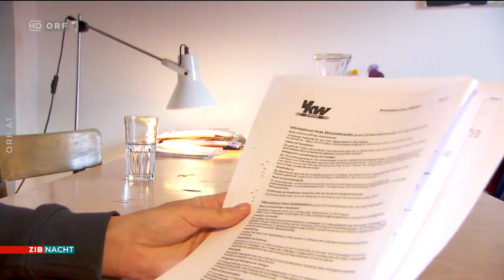2022-11-30 ZIB Nacht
===CHAPTER===
Signation | Themen 00:00:00
EU-Mittel-Sperre für Ungarn 00:00:40
Ruf nach Gaspreisbremse 00:02:00
Ökonom Böheim über Gaspreisdeckel 00:03:37
Bevölkerung wächst enorm 00:07:55
Maria Kolesnikowa auf Intensivstation 00:08:22
Publikumsliebling Hörbiger mit 84 Jahren verstorben 00:09:42
Wetter 00:11:12
Verabschiedung 00:11:34